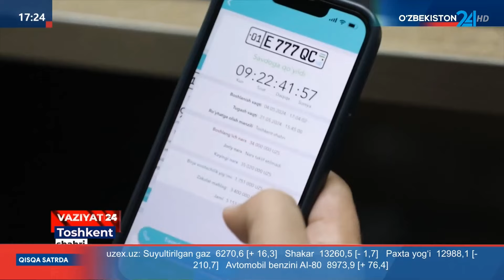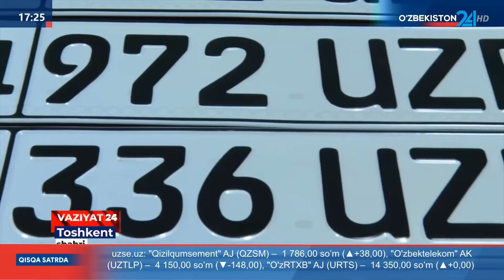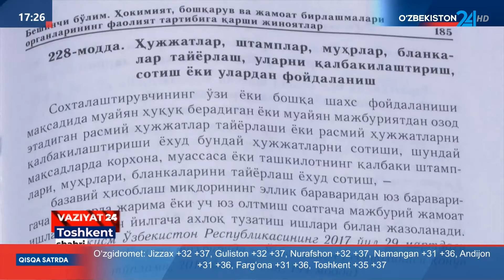Avtomobil davlat raqamini soxtalashtirib harakatlangan shaxs 2-yilga qamaldi (Toshkent)